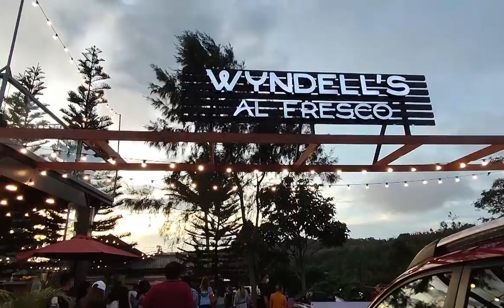Chill Travel - Wyndell's Al Fresco (no copyright music) LoFi beats - Love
Missing Love - Music by:
Eric Godlow